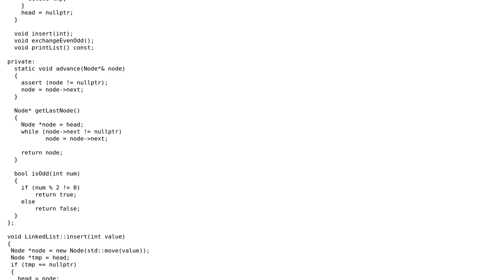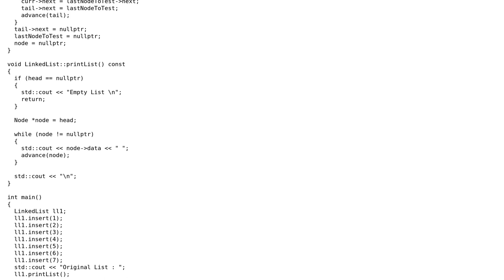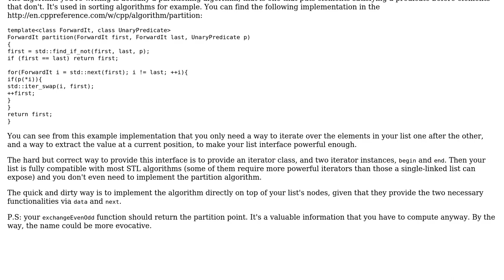Code Review: Modify singly linked list such that all even numbers appear before odd numbers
With thanks & praise to God, and with thanks to the many people who have made this project possible! You are responsible for your own actions.